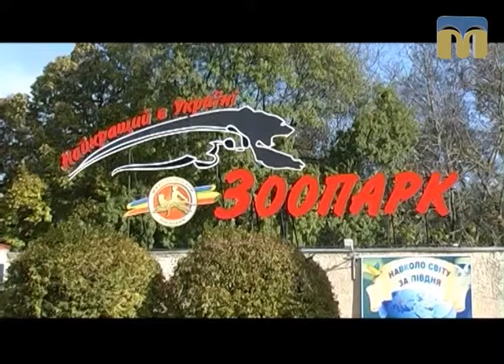Бабуся Амбі — героїня рубрики “Планета ZOO”